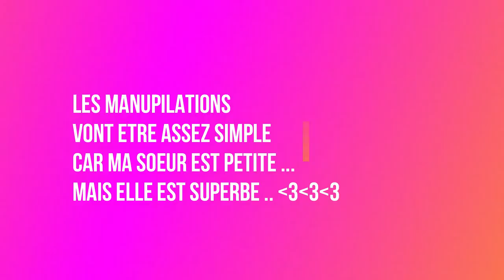MA SOEUR M'APPREND À FAIRE DE LA GYMNASTIQUE (GR) #2 MY SISTER TEACHES ME HOW TO DE GYMNASTICS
j'apprend a Lola a faire quelques manipulations facile au ballon et a la corde.Bisoussss
Sur cette chaine tu trouveras: